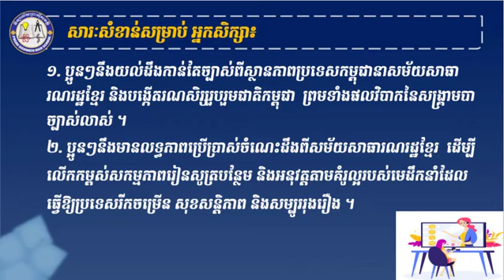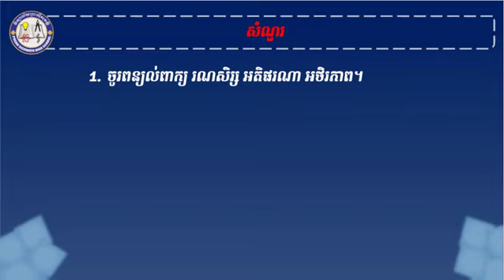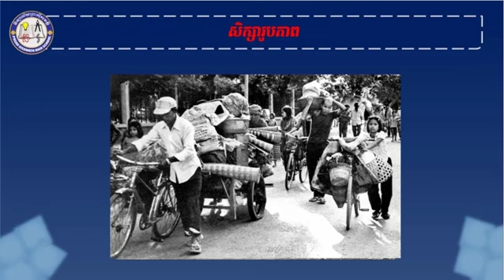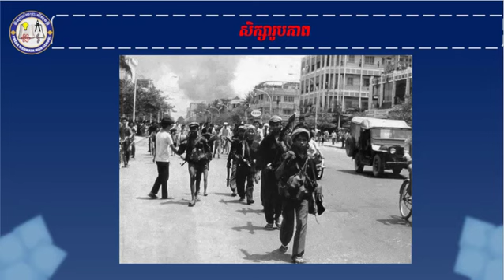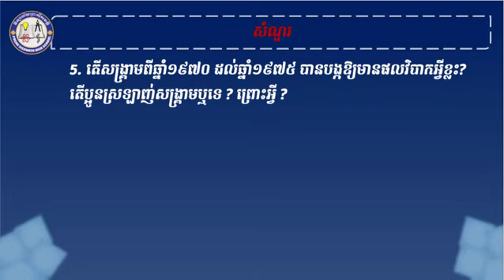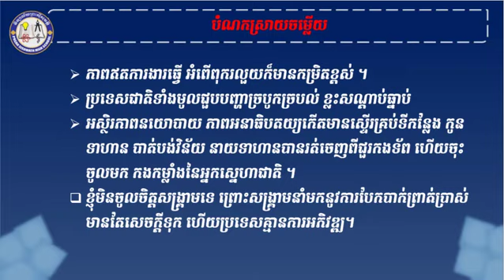2 K9HQ AEP14 ជំពូក២ មេរៀនទី៣ សម័យសាធារណរដ្ឋខ្មែរ Part 2